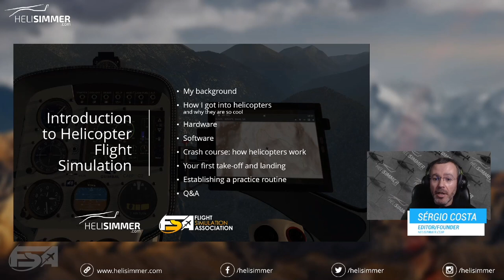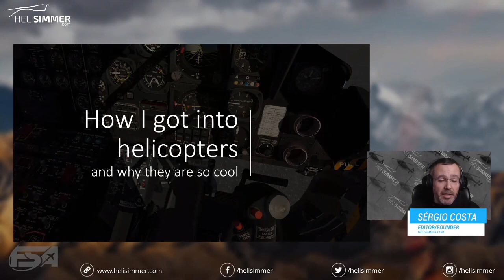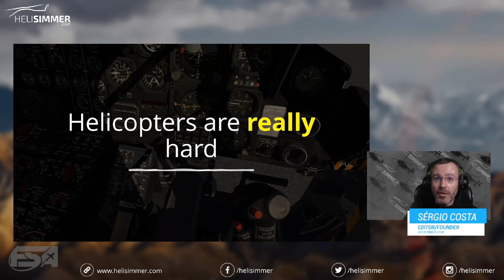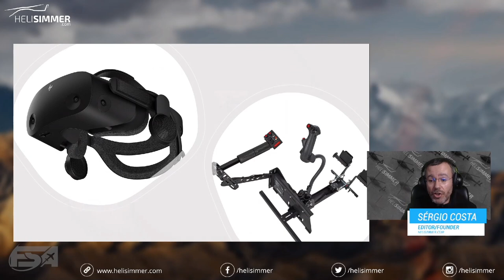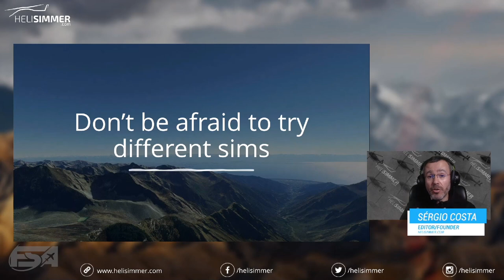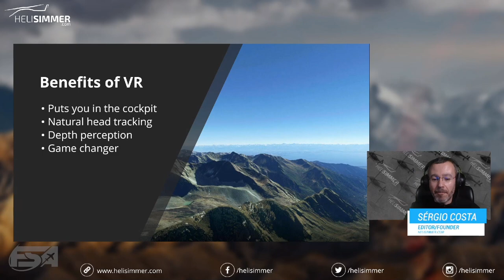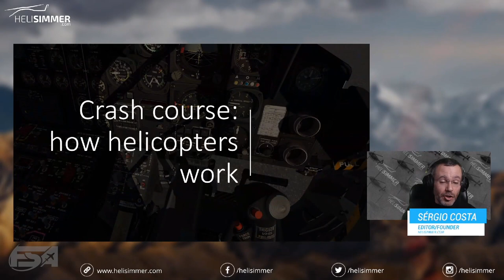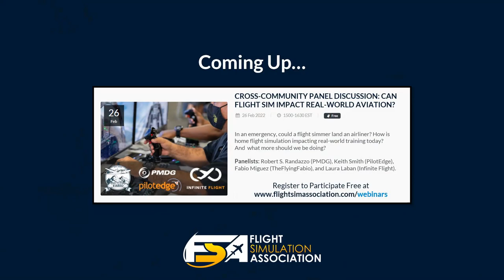YOU CAN DO IT! How to fly a helicopter in a sim with a simple joystick!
Are you new in helicopter flight simulation or are you struggling to improve your skills? In this webinar I go through everything you need to know to get started. Topics such as software, hardware, setting, establishing training routines are covered and a demo, showing you how to start by taking off and landing in X-Plane using the freeware B429.